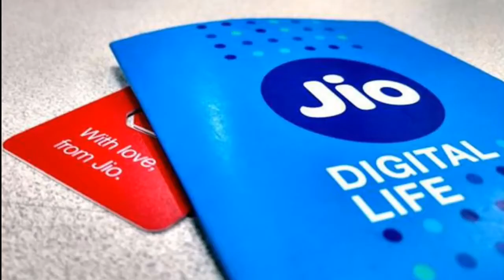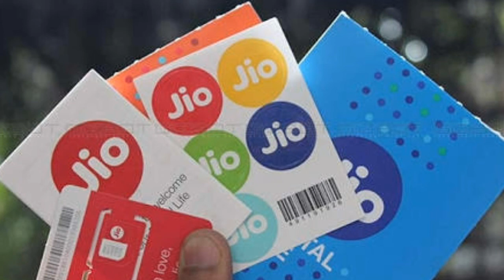Jio ने दिया और एक तौफा, देखे पुरी विडियो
Queries Solved :-
Jio upcoming offers.
Jio ka aur ek offee.

Aaj maine aaplogo ko jio ke features offers ke bare me bataya hu mujhe umeed hai ki aapko meri videos pasand aaygi. please like aur share kijiye aur koi bhi questions hai to please comment kijiye.